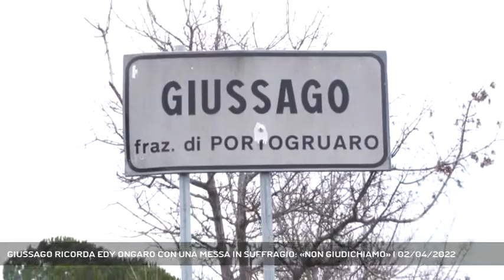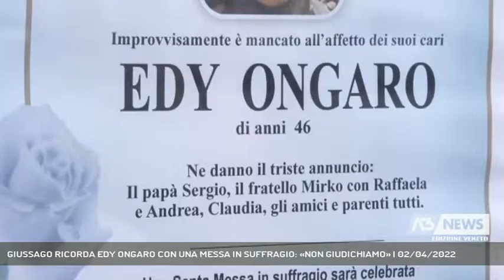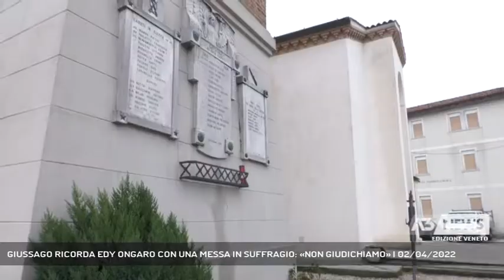GIUSSAGO RICORDA EDY ONGARO CON UNA MESSA IN SUFFRAGIO: «NON GIUDICHIAMO» | 02/04/2022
A3 NEWS Veneto 02/04/2022 - PORTOGRUARO - Stasera un rosario, domani una messa in suffragio. Giussago di Portogruaro ricorda così Edy Ongaro, il 46enne morto nel Donbass. "Era un bambino d'oro", le parole del suo ex allenatore di calcio. "Non lo vogliamo giudicare", dicono in paese.  - Intervistati ROBERTO BUREL (Ex allenatore di calcio di Edy Ongaro), SERGIO ONGARO (Papà di Edy Ongaro), RINO ONGARO (Zio di Edy Ongaro) (Servizio di Cristian Arboit) - Segui Antenna Tre anche sul digitale terrestre! Visita il sito